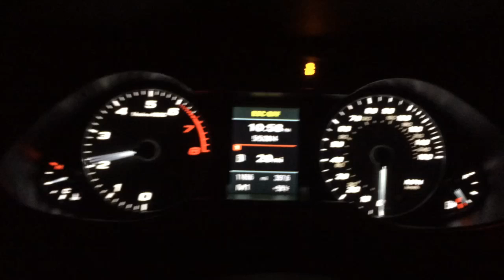2013 b8.5 s4 apr stage 2 ecu tune + pulley launch control d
Launch control 0-90 stage 2 apr 91 octane